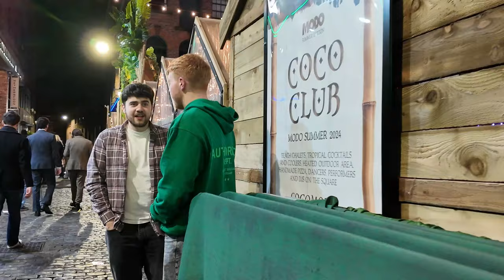🇬🇧 Liverpool Nightlife Walk on Ladies Day 2024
Liverpool Nightlife, one of the biggest events in the racing calendar The Grand National Festival hits Liverpool every April, and the nightlife on this weekend does not disappoint!!